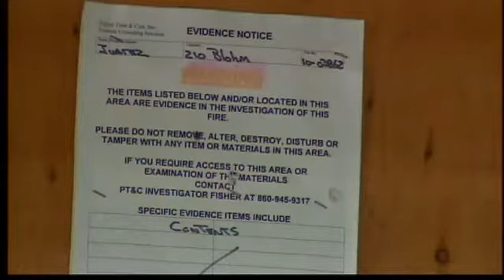Man facing 57 charges for copper thefts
A West Haven man is facing 57 charges after he allegedly stole copper from numerous houses in town.